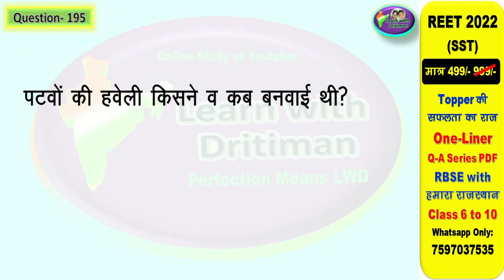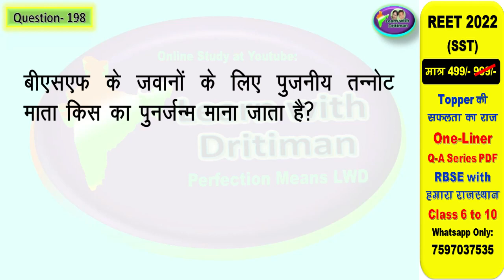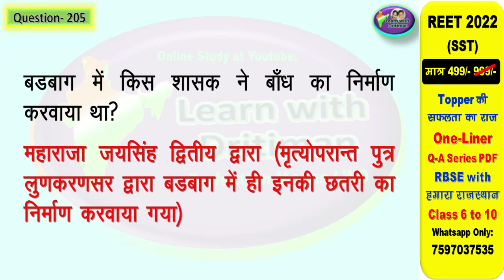class10/ ch-10/ जैसलमेर/ राजस्थान पर्यटन स्थल/ art and culture/ gk/ राजस्थान इतिहास संस्कृति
class10/ ch-10/ जैसलमेर/ राजस्थान के पर्यटन स्थल/ राजस्थान/ rajasthan GK/ 2nd grade/ art and culture/ राजस्थान gk/ reet/  राजस्थान का इतिहास एवं  संस्कृति